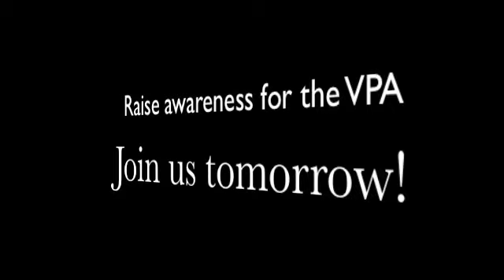NOMART via Suitland High!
Come join NOMART in this once in a year event! Food! Music! Dance! Art! All put together by Suitland Alum! You'll love it because we love it! $3 at the door, but once you're i